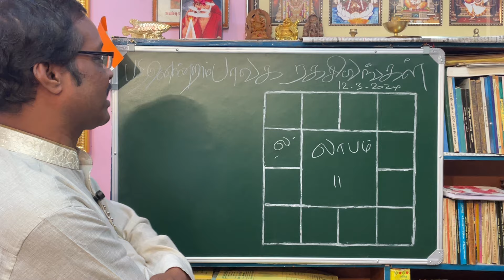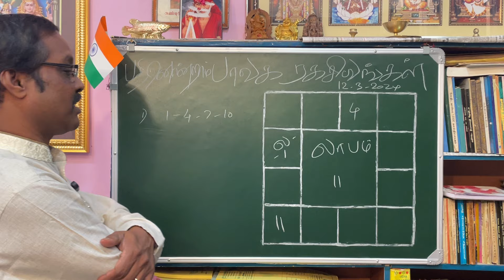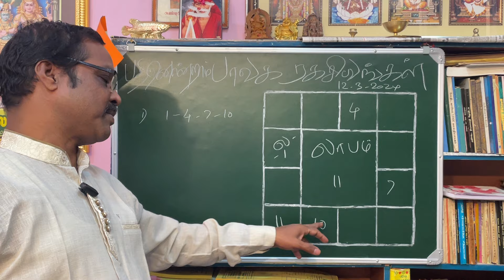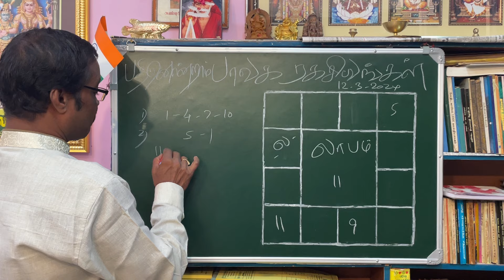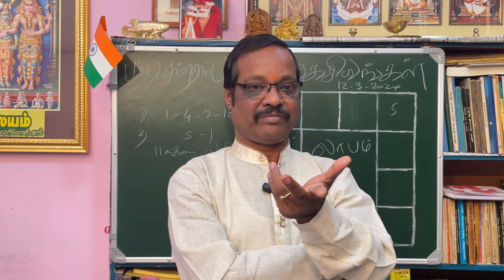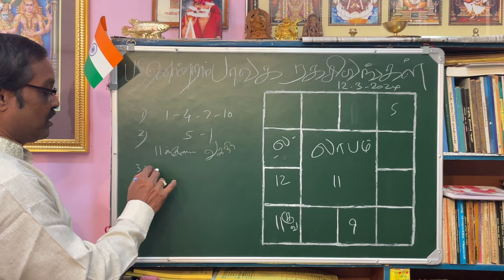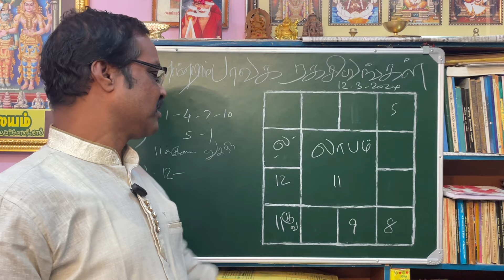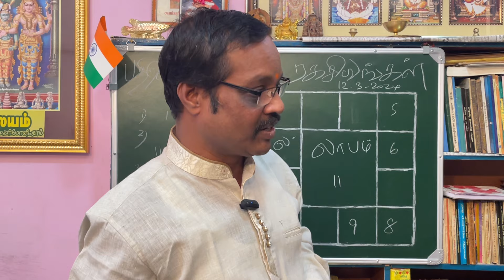11ம் பாவக ரகசியங்கள்? Secret of 11th Bavaga house-By Aalayam G Swaminathan -9842208655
11ம் பாவகத்தின் ரகசியங்கள் 11th House Secret what By Aalayam G.Swaminathan Da,Ba,MSc (Astro) 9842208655

திருப்பூர் -தமிழ்நாடு